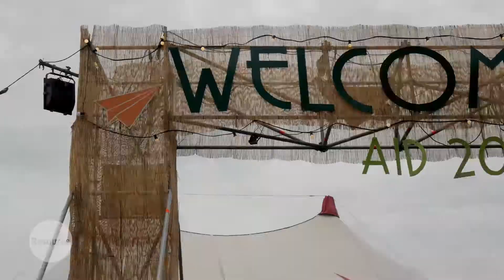AID festival - Eerste dag vrijdag 18 augustus